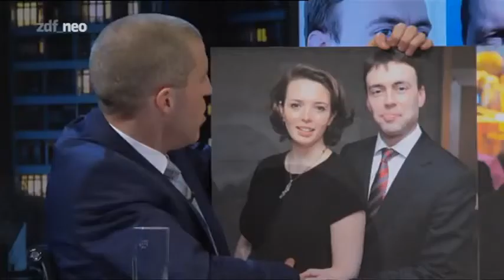Stuckrad Late Night mit Andrea Ypsilanti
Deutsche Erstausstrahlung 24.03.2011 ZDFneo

--- ab 26:17 musste die Musik rausgeschnitten werden, da die Urheberrechte bei Disney liegen. Vielen Dank.